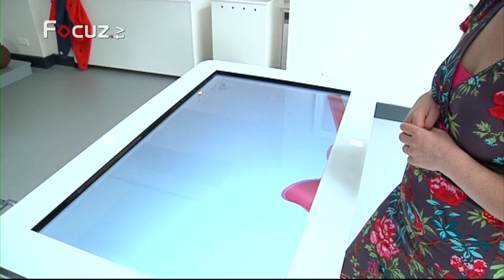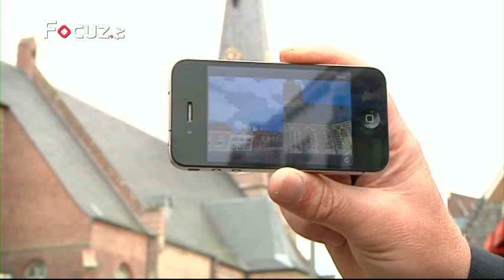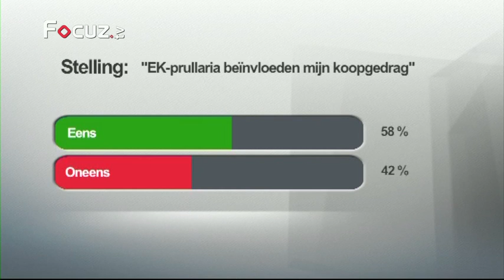GLD Vandaag! - 4 juni 2012